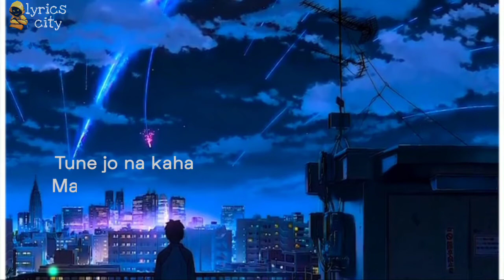Tune Jo Na Kaha lyrics song |mohit Chauhan |Sandeep Shrivastava|Pitam|John A , Katrina & N.N Mukesh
Presenting you a very beautiful heartbreaking Hindi Song Tune Jo Na Kaha Lyrics sung by Mohit Chauhan. The song is written by Sandeep Shrivastava and the music is given by Pritam.

SONG DETAILS
Movie: New York (2009)
Music Director: Pritam Chakraborty, Pankaj Awasthi, Julius Packiam
Director: Kabir Khan
Lyrics:Sandeep Srivastava, Junaid Wasi
Starring: John Abraham, Katrina Kaif and Neil Nitin Mukesh
Song Title: Tune Jo Na Kaha

Song Tune Jo Na Kaha
Music Pritam
 Label YRF

Mmmm mmm mmmmmm... mmm mmmm

Main woh sunta raha

Khamakha bewajah khwaab bunta raha

Jaane kiski humein lag gayi hai nazar

Is shehar mein na apna thikana raha

Durr chahat se mein apni chalta raha

Dard pehle se hai zyaada

Khud se phir yeh kiya wada

Khamosh nazrein rahe bezubaan

Aab na pehle si baatein hain

Bolo to lab thar tharatein hain

Raaz yeh dil ka

Na ho bayaan

Ho gaya ke aasar koi hum pe nayi

Humsafar mein toh hai

Humsafar hai nahi

Durr jaata raha

Paas aatha raha

Aaya woh phir nazar aise

Baat chidne lagi phir se

Aankho mein chubtha kal ka dhuwaan

Haal tera na hum sa hain

Is khushi mein kyun gham sa hai

Basne laga kyun phir woh jahan

Woh jahan durr jisse gaye the nikal

Phir se yaadon ne kar di hai jaise pehel

Lamha beet ta huwa

Dil dhukata raha

Durr chahat se main apni chalta raha

Bhuj gayi aag thi

Daag jalta raha